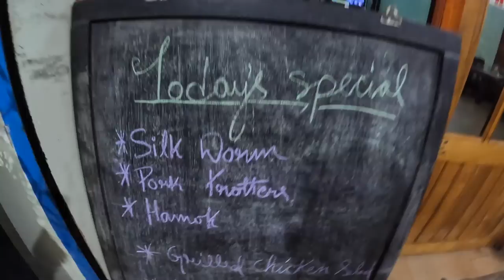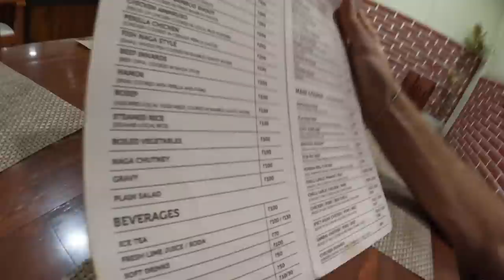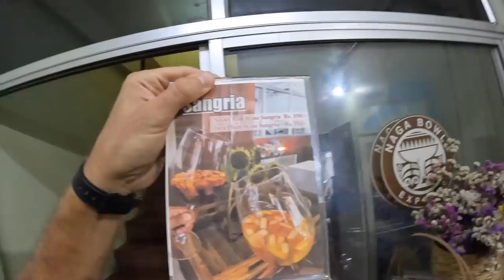Would You Eat This Nagaland Silkworm Thali?🇮🇳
Northeast India is famous for its extreme and interesting foods.  I've tried the Indian ghost pepper in chutney form, I've eaten one Indian ghost pepper straight, and I've had a pigeon curry thali.  Now it's time to try the silkworms which Nagaland is famous for.  I'm not a big fan of eating creepy crawly stuff, but let's see how it goes.